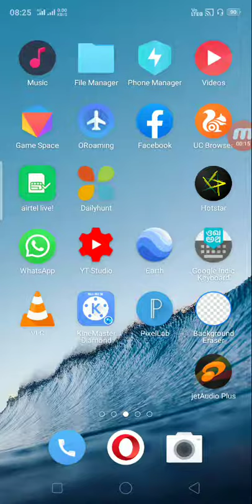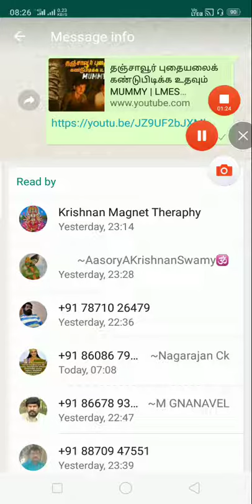How to see who viewed your messages on whatsapp group | Tamil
Instructional video on how to see who viewed your messages on whatsapp group.